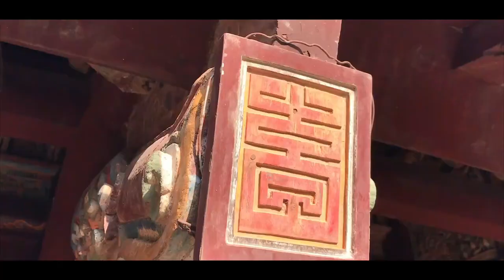Hoa Lu - Tam Coc (Ninh Binh) Day tour with cycling trip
The Hoa Lu – Tam Coc full-day tour with bus transfer from Hanoi is a popular tour to explore Ninh Binh.

Within 1 day you will visit the ancient capital of Vietnam in the 10th century, and admire the beauty of the so-called “Halong Bay on land” by rowing a boat on the Ngo Dong river to visit Tam Coc (three caves). If you travel to Ninh Binh during the harvesting season, that would be the best photography opportunity.

Another interesting experience of the tour is cycling in the countryside village of Ninh Binh, where you could relax by biking and enjoy local life.

The tour starts at 7:30 AM from your hotels in Hanoi Old Quarter and back at 18:30, including a Vietnamese buffet lunch, "and door-to-door pick up at hotels in Hanoi Old Quarter.

DETAILED ITINERARY

Morning

07h30: Pick up from your hotels in Hanoi Old Quarter, meet the tour guide and depart for Ninh Binh
09h15: Have a short break for 15 – 20 minutes
10h30: Visit Hoa Lư ancient capital of Vietnam. You have a chance to learn about Vietnamese history in the 10th century under Dinh, Le, and Ly Dynasty
11h45: Have a buffet lunch in the restaurant with local foods:  goat meat, fish, chicken, and fried rice …(Vegetarian foods are available in the buffet lunch)

Afternoon

13h00: Visit Tam Coc by 1.5-hour bamboo boat. You will be surprised by the charming beauty here with paddy fields, rivers, water, cloud, sky, and the stunning beauty of three caves.
15h00: Continue the tour for 45 mins – cycle around the village to discover the life of the local people.
16h00: Get on the shuttle bus back to Hanoi
18h00: Arrive at your hotels in Hanoi. Trip ends.

VIVU HALONG - ONEVIVU TRAVEL

👉  Address: No 12, Lane 461, Tran Khat Chat str, Hai Ba Trung district, Hanoi